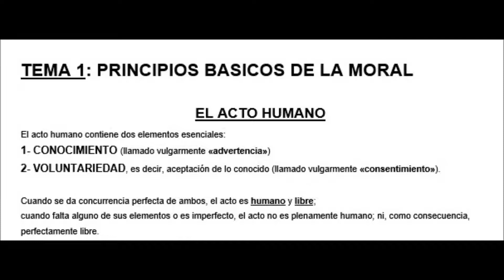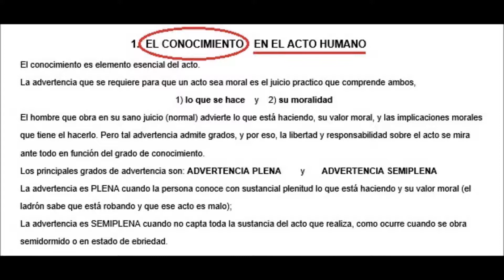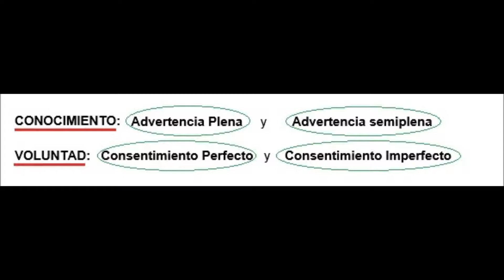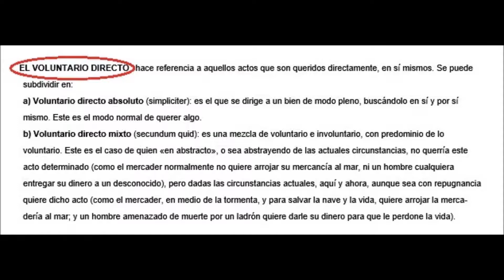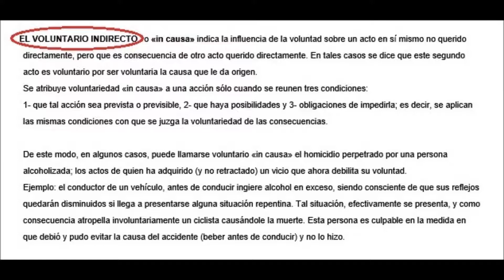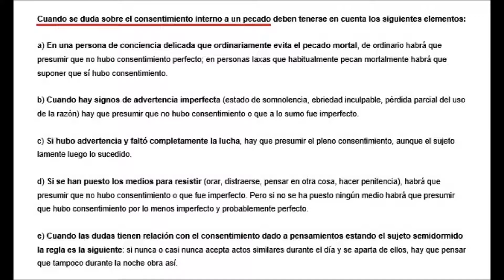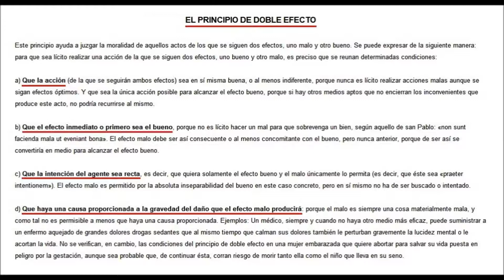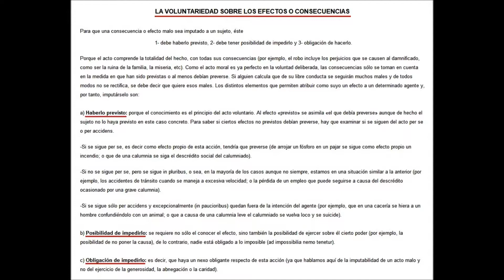SERIE DE TEMAS MORALES 1 - Principios Basicos de la Moral